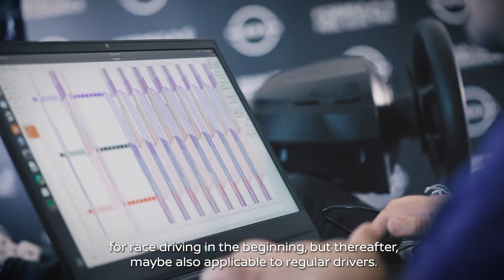Brain to Performance - Driver Testing | Nissan Formula E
Our Nissan Formula E drivers Sebastien Buemi & Maximilian Guenther begin the in-depth testing process with our Nissan Brain to Performance neurology experts.

We’re using advanced brain imaging and analysis to understand the anatomical specifics of high performance, professional drivers. At Nissan, when it comes to performance, we dare to do what others don’t.